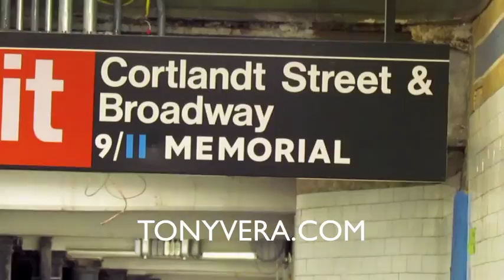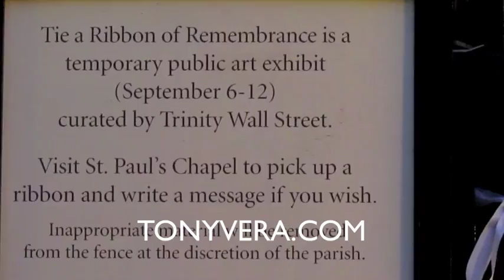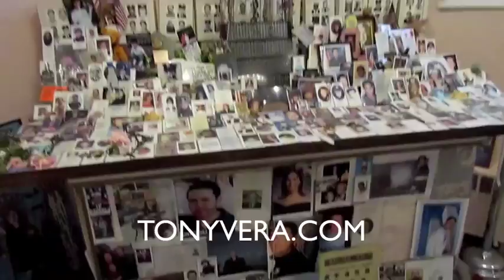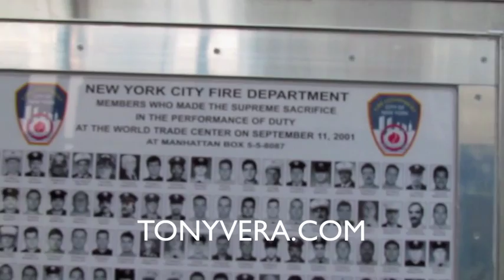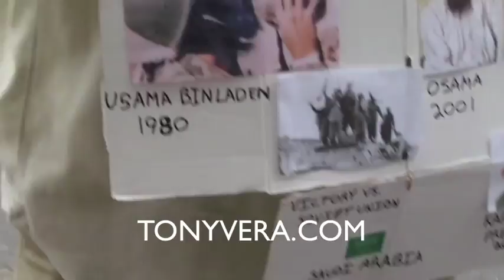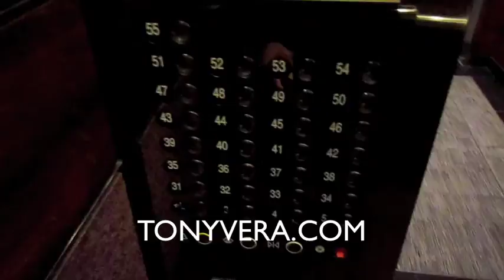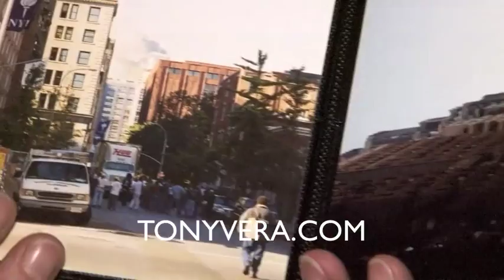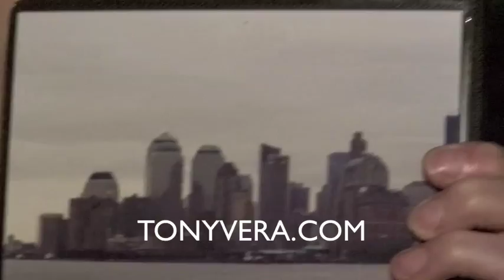Copy of Tony vera Documentary 9/11 The World REMEMBERS: Ten Years Later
Documentary 9/11 The World REMEMBERS: Ten Years Later